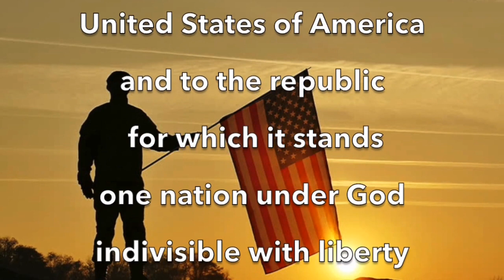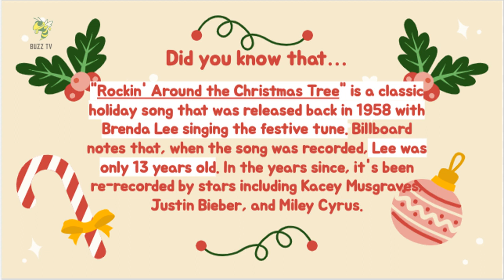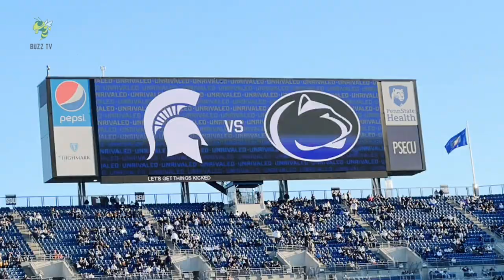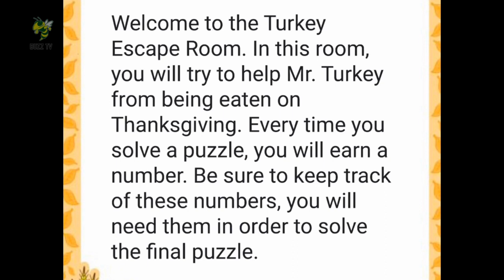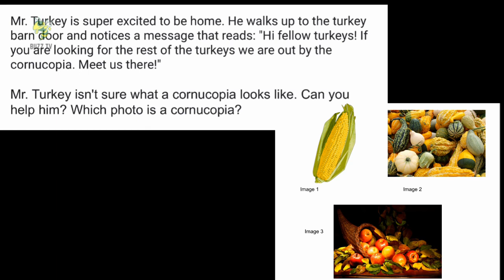BuzzTV Thu Dec 1